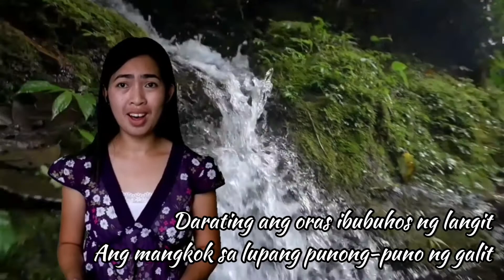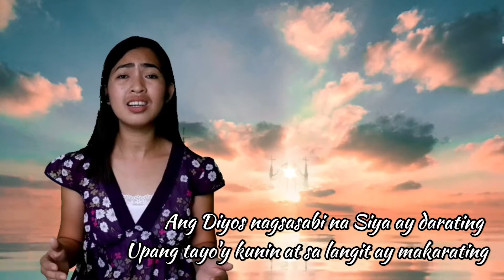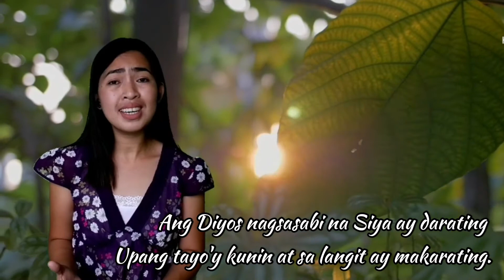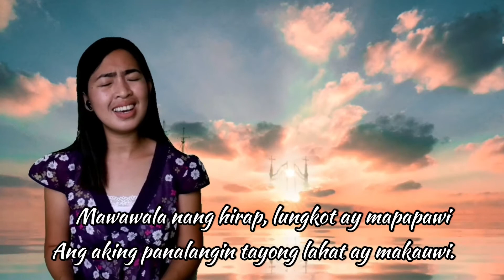Ang Aking Panalangin - Anne Bonador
Ang Aking Panalangin lyrics -  Anne Bonador